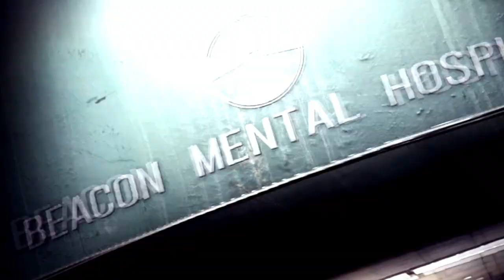The Evil Within 2 - PADRE CONSUMIDOR DE CRIANÇA!!! - (PC Playthrough) Gameplay PT-BR DUBLADO #17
The Evil Within 2 - PADRE COMEDOR DE CRIANÇA!!! - (PC Playthrough) Gameplay PT-BR DUBLADO #17